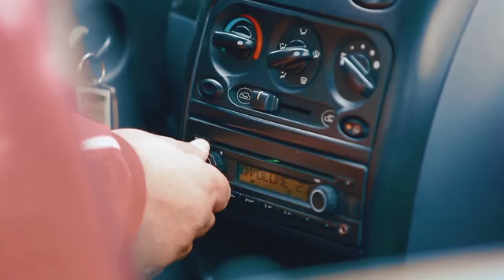AFC Champions League: LOKOMOTIV TASHKENT - AL AHLI DUBAI. -promo-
Osiyo Chempionlar Ligasi 2017, 2-tur: Lokomotiv Toshkent - Al Ahli.
O'yinning promo videoroligi